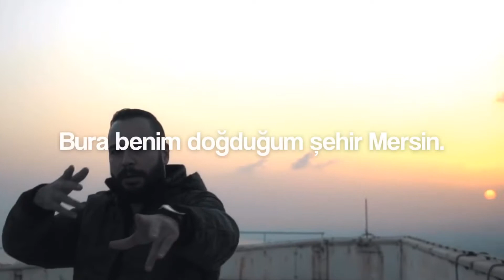Patron - Doğduğum Şehir